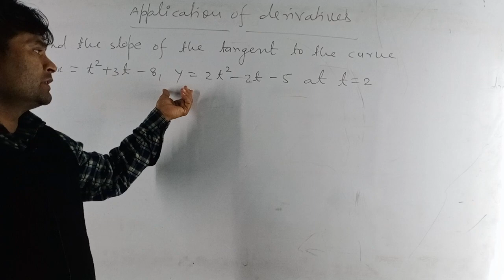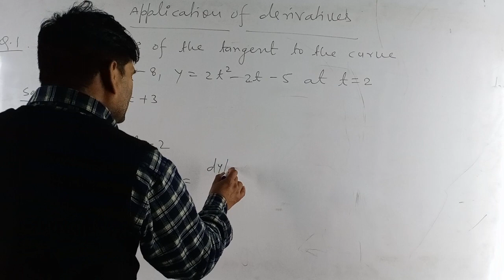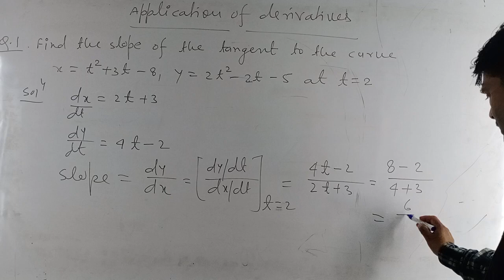MATHEMATICS CLASS 12TH/APPLICATION OF DERIVATIVES/PREVIOUS YEAR QUESTION/CBSE UPBOARD ISCE NCERT/JEE